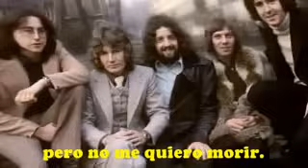REFLEXIONES DE MI VIDA- LA MERMELADA.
GOLDEN MUSIC